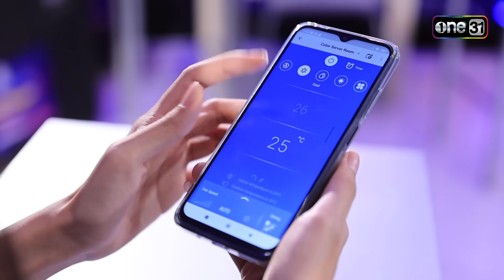The Golden Singer เวทีเสียงเพราะ | EP.9 (FULL EP) | 29 ต.ค. 66 | one31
พบกับ The Golden Singer เวทีเสียงเพราะ
กับการค้นหาสุดยอด “นักร้องเสียงเพราะ” บนเวทีการแข่งขันบทเพลง ยุคคาสเซ็ท ถึง ยุคปัจจุบัน เวทีที่คุณจะต้อง อึ้งไปกับเสียงร้อง ทึ่งไปกับความสามารถของคนไทยที่มีดีกรีไม่ธรรมดา และการเติมเต็มความฝันครั้งยิ่งใหญ่เพื่อก้าวขึ้นสู่เวทีอีกครั้ง
นำทีมโดย 3 กรรมการ แถวหน้าแห่งวงการเพลงเมืองไทย ป๋าเต็ด ยุทธนา , แพท วง KLEAR และ ตู่ ภพธร พร้อมความสนุกจาก 2 พิธีกร ตั้ม วราวุธ และ คริส พีรวัส

TheGoldenSinger เวทีเสียงเพราะ ทุกวันอาทิตย์
ทาง YouTube และ Facebook : ช่อง